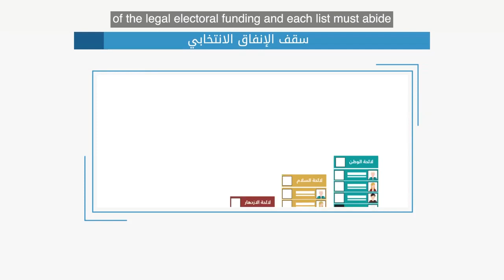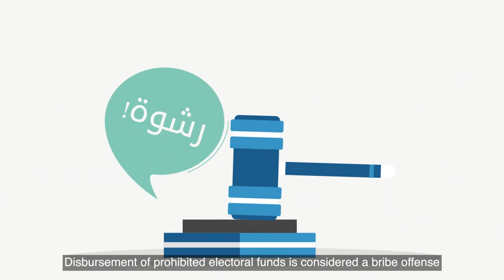Lebanese VO - Electoral funding in Lebanon